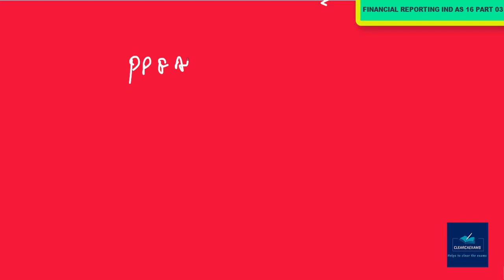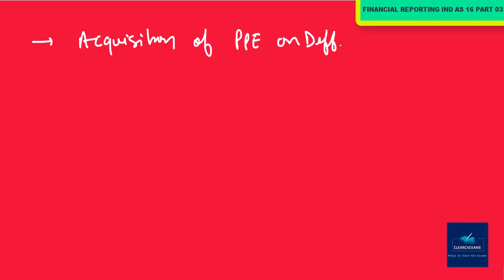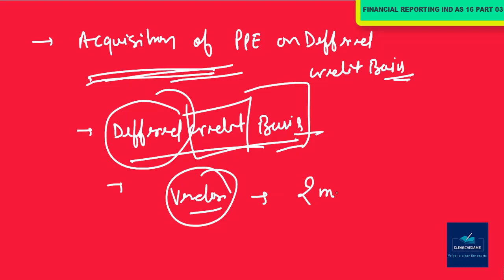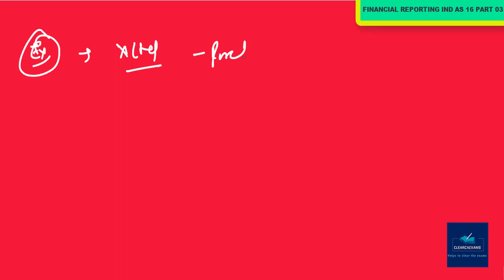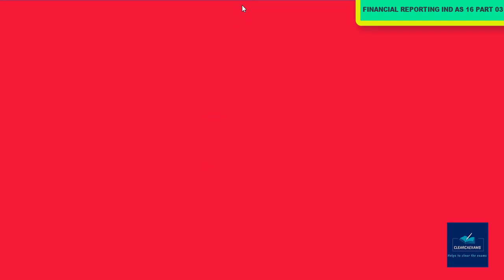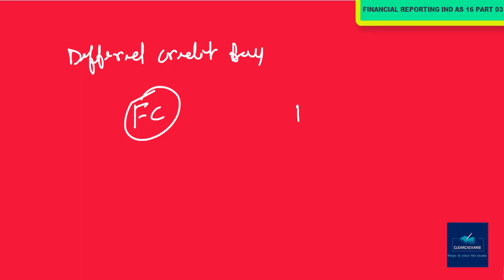CA FINAL NEW SYLLABUS FINANCIAL REPORTING (FR) CLASSES PART-15: IND AS 16 PART-03 (Detailed)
Our Topic is : IND AS 16 (Property Plant & Equipment) PART-03 (Detailed)